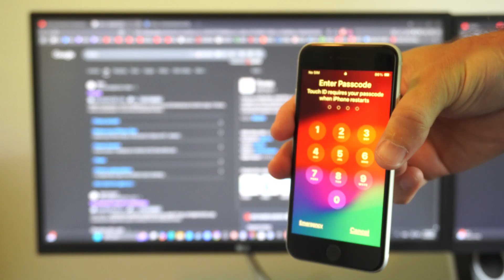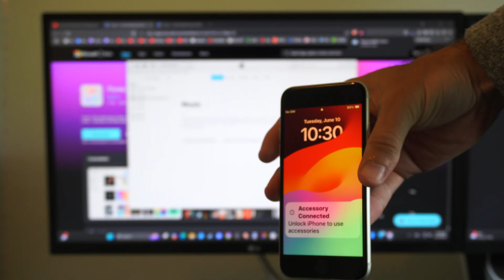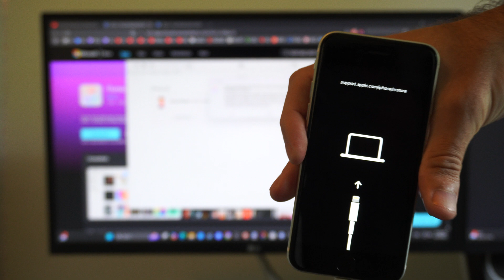Did you Forget your iPhone Passcode? Do this now!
If you’ve forgotten your iPhone passcode and can’t unlock your device, don’t worry—you can reset it to regain access. This process erases all data and settings, so a backup is key if you want to recover your data later. Below is a step-by-step guide to fix this issue immediately, based on Apple’s official methods.

Method 1: Reset iPhone Using a Computer (Recovery Mode)
Put iPhone in Recovery Mode:

iPhone 8, iPhone X or later, iPhone SE (2nd/3rd generation):
Connect your iPhone to a computer via USB cable.

Press and quickly release Volume Up, then Volume Down.
Press and hold the Side button until you see the Recovery Mode screen (computer and cable icon).

iPhone 7, iPhone 7 Plus:

Connect to the computer.
Press and hold Volume Down and Side buttons together until the Recovery Mode screen appears.

Press and hold Home and Side (or Top) buttons until the Recovery Mode screen appears.

Open Finder or iTunes:
Mac (macOS Catalina 10.15 or later): Open Finder, select your iPhone under “Locations” in the sidebar.

Windows or Mac (macOS Mojave 10.14 or earlier): Open iTunes (download click the iPhone icon in the top-left corner.
Restore the iPhone:

A pop-up in Finder/iTunes will detect the iPhone in Recovery Mode, offering Restore or Update.

Select Restore to erase all data and the passcode, installing the latest iOS.
The computer downloads the firmware (10–30 minutes, depending on internet speed). Don’t disconnect the iPhone.
If it exits Recovery Mode, repeat Step 1 and try again.
Set Up the iPhone:

After the reset, the iPhone restarts and shows the Hello screen.
If Find My iPhone was enabled, enter your Apple ID and password to bypass Activation Lock. Reset the password at iforgot.apple.com if needed.
Options:

Set Up as New: Follow on-screen prompts for a fresh start.
Restore from Backup: Use an iCloud backup (select Restore from iCloud Backup during setup) or a computer backup (connect to Finder/iTunes, select Restore Backup).